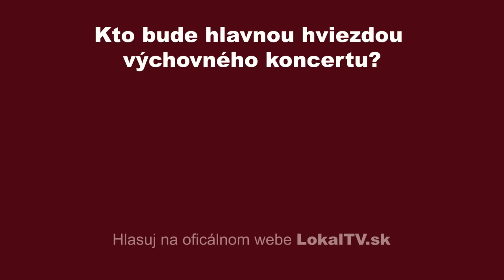Napál Rytmausa - 3 : Výchovný koncert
Známa celebrita rokov deväťdesiatych rozbieha svoj fenomenálny detský projekt. Rytmaus popritom stretol svojho osudového fellu.